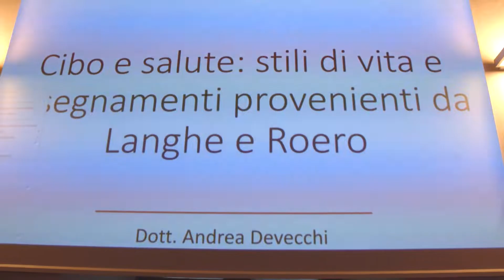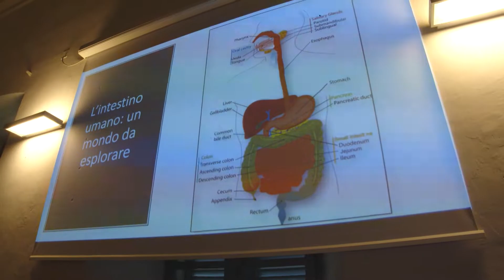Convegno UNESCO Magliano Alfieri